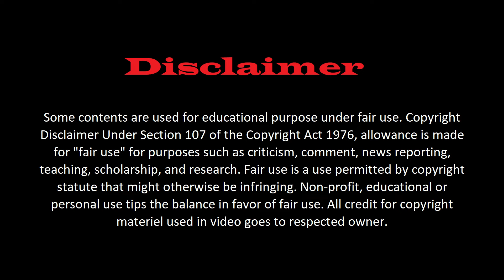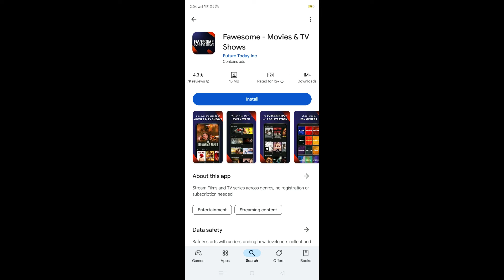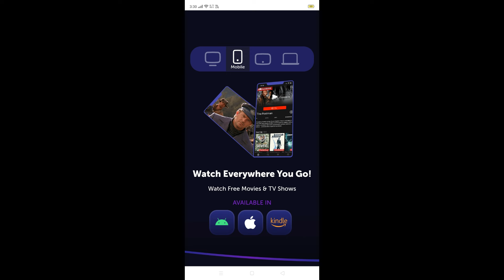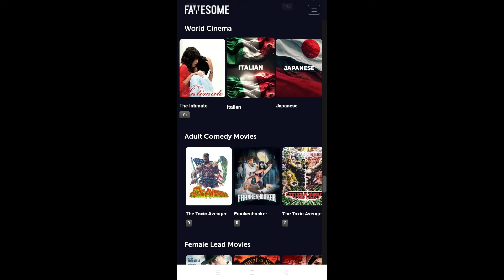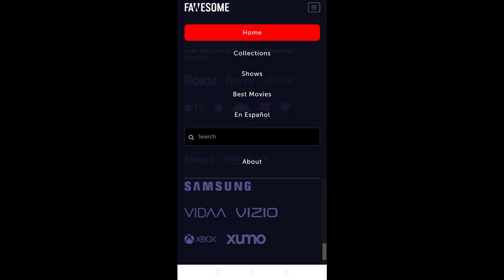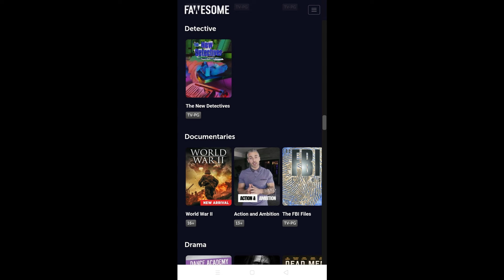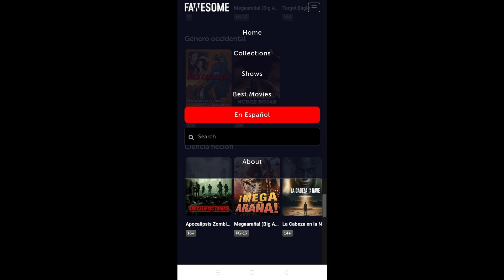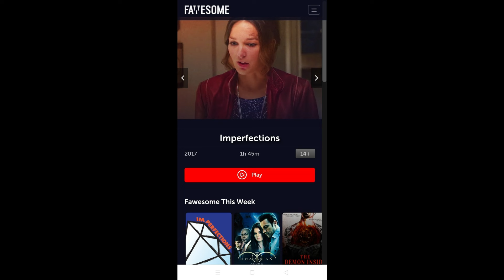Fawesome App | How To Watch Movies For Free Online App | Online Free Mein Movie Kaise Dekhen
Namaskar Dosto,
Aaj Ki Iss Video Mein Aap Sikhenge Ke Kaise Aap Apni Mobile Par Asani Se Fawesome App Se Movies, TV Series Online Free Mein Dekh Paoge. Mujhe Ummeed Hain Ki Aapko Yeh Video Pasand Aayegi.